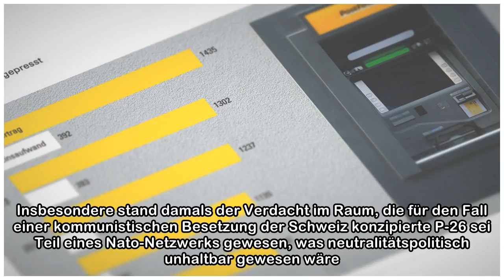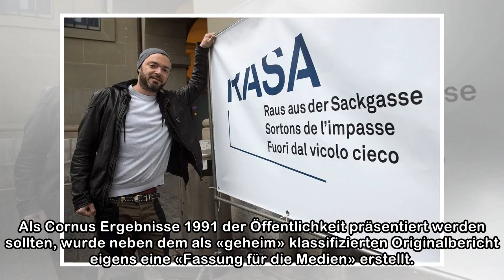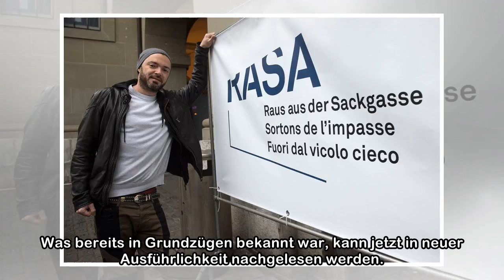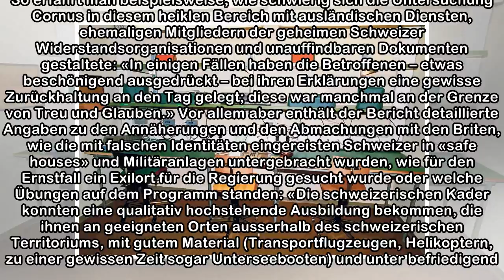Neue Details zu den Auslandbeziehungen der P-26 | NZZ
Nach rund 27 Jahren und diversen politischen Vorstössen konnte es offenbar nicht schnell genug gehen: Am späten Mittwochnachmittag hat der Bundesrat überraschend eine anonymisierte und 127-seitige Ver...